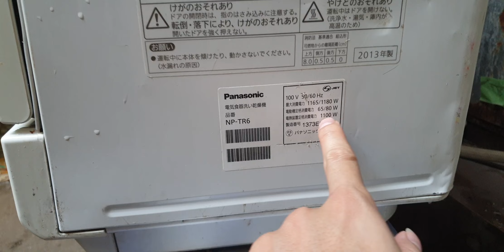#0989897559- Máy rửa bát panasonic NP-TR6